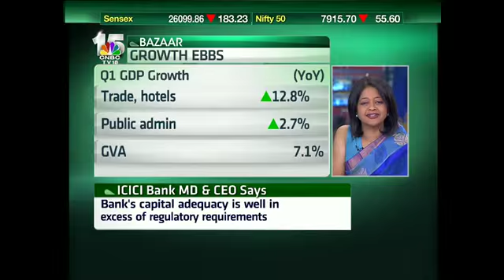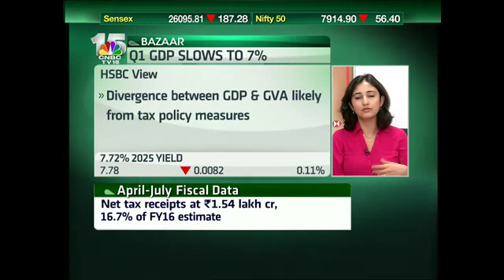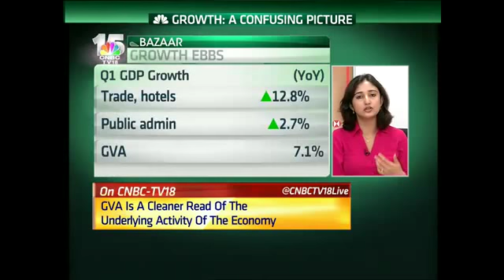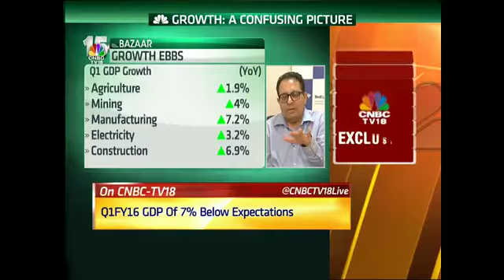Q1FY16 GDP Of 7% Below Expectations : HSBC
Indranil Sengupta the Chief Economist-India, BofA ML and

Pranjul Bhandari the Chief India Economist at HSBC talks about the Q1FY16 GDP  and discuss the various macro issues of the country